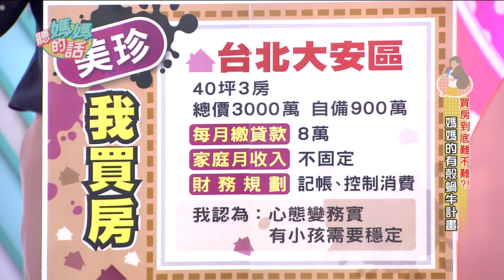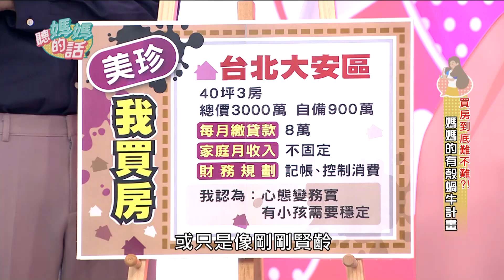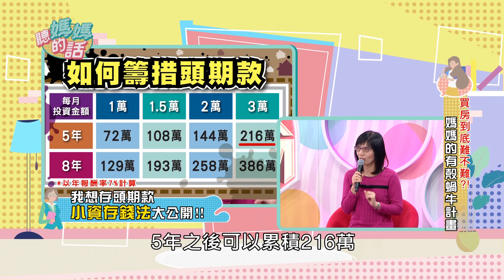【精華版】 第34集 Part.4-千萬房產不是夢!媽媽的有殼蝸牛計畫!!【年代MUCH台 聽媽媽的話】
該怎麼存錢
才能一圓買房計畫呢?!
只要善於理財
生活品質與購屋依樣能兼顧喔!!
來看看 聽媽團 的獨家購屋計畫吧!